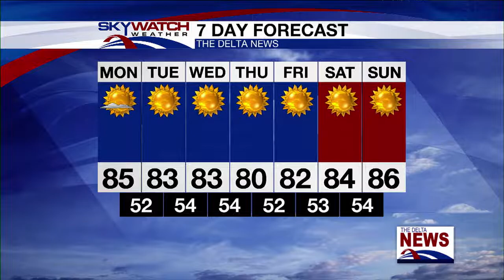Monday Morning Forecast 9-26-22